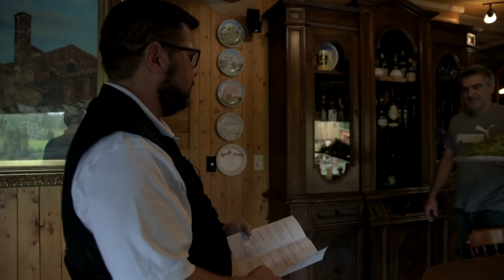British Columbia's Fishing Highway 24 | UNTOLD STORIES OF THE CARIBOO CHILCOTIN COAST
Explore one of British Columbia's best-kept secrets along the nicknamed "Fishing Highway" 24 in the Land of Hidden Waters area. With countless lakes each different from the other, all are quiet, secluded, and largely undiscovered. Unique lakeside accommodations in the form of lodges, guest ranches, and B&B's welcome travellers from around the world. Fishing, boating, kayaking, canoeing, stand-up paddleboarding, hiking, biking, and camping are just some of what you'll find in BC's Land of Hidden Waters.

Want to listen to this episode and more on the go?
Hear from the people that live here and follow along with the adventures our host, Jason Ryll, discovers with every new episode.

Already inspired and want to travel here?
Find more how-to information and other stories about travelling in BC's Cariboo Chilcotin Coast by visiting our